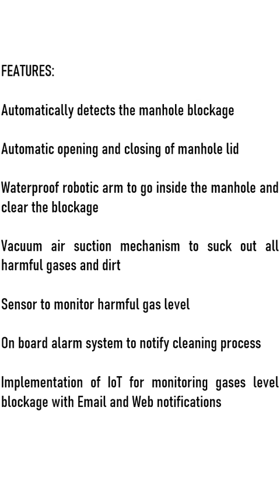Automatic Detection and Cleaning of Manhole Blockage w/ IoT Monitoring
Manhole and Sewage system is most common in Rural and Urban areas. If the system is left undetected causes blockages, over flow of drainage water, bad odour and suffocation which may lead to several diseases. Monitoring & cleaning of sewage system is very essential to maintain cleanliness in both urban and rural areas. Even the workers who are involved in the process are prone to accidents by getting inside the manhole due to poisonous gases and / or ignorance. The proposed system is developed to save time cost and manual labour for immediate attention. The developed system make use of ESP32 WROOM and Arduino controller, Gas sensor, buzzer, ultrasonic sensor for blockage detection, sensor driver circuits, communication circuit along with IoT module. A Servo robotic arm is employed to remove the blockages. The system also includes a communication system through blynk app and email alerts to inform the municipal corporation authorities about the place of blockage so that the module can be utilised at the location for cleaning purpose.